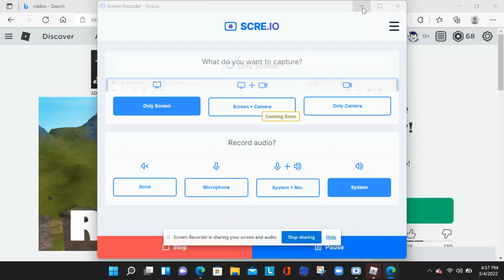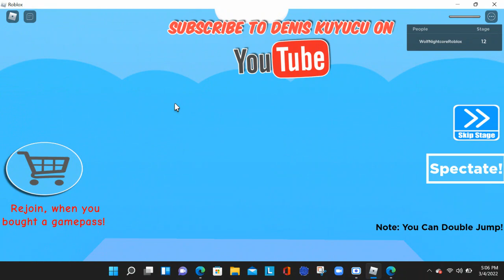Escape The Hotel Obby! (NEW)